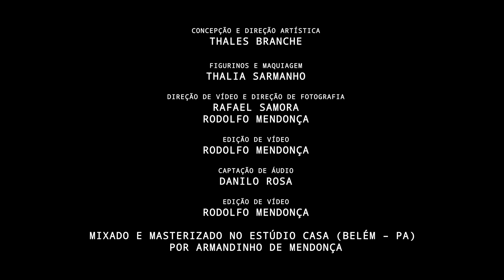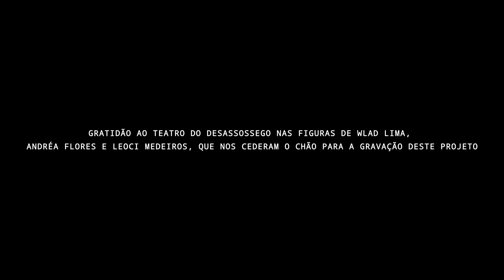Ciranda do fim do Mundo - Belém (PA)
A emergência mundial da pandemia do novo corona vírus, o famigerado SARS COV-2, impôs ao planeta a trágica experiência de um trauma coletivo. Encarar o desconhecido contido no risco de morte da doença causada pelo novo corona vírus inspirou uma imensa proliferação de modalidades de sofrimento psíquico associadas à possibilidade do fim. Arquetipicamente, é a imagem da morte que materializa de forma mais radical e visceral a experiência do fim para o animal humano. Nesta “Ciranda do Fim do Mundo” honramos com poesia, intensidade e muita música a grande angústia coletiva de nosso século.
“Ciranda do Fim do Mundo” propõe um trabalho coletivo de elaboração de arranjos que conjuga a ampla experiência de Pawer Martins no mundo da percussão na música popular, o virtuosismo musical do estudioso e estudado multi-instrumentista Armandinho de Mendonça com seus violinos, bandolins, violas e sanfonas que conversam com as harmonizações vocais da encantada Thalia Sarmanho e do seresteiro ajuremado Thales Branche, que estabelece o centro harmônico deste trabalho ao violão de sete cordas. A proposta é multiplicar musicalmente as camadas emocionais pelas quais atravessamos a pandemia, bebendo fundamentalmente nas referências das culturas populares brasileiras e latino-americanas, mas com pitadas de cigania, porque o mundo é grande!

Ficha Técnica

Voz e violão de sete cordas
Thales Branche

Voz e pequenas percussões
Thalia Sarmanho

Voz, Violino e bandolim
Armandinho de Mendonça

Voz e grandes percussões
Pawer Martins

Composições de Thales Branche

Arranjos criados coletivamente

Excertos de “O teatro e a peste”, de Antonin Artaud (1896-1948)

Concepção e direção artística
Thales Branche

Figurinos e maquiagem
Thalia Sarmanho

Direção de Vídeo e Fotografia
Rafael Samora
Rodolfo Mendonça

Rodolfo Samora

Danilo Rosa

Mixado e masterizado no Estúdio Casa (Belém – PA) por Armandinho de Mendonça